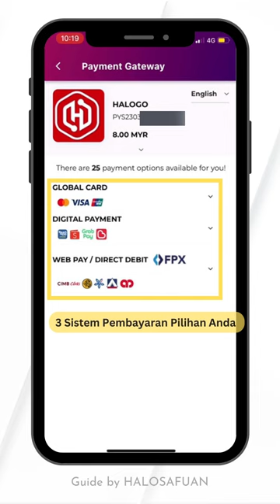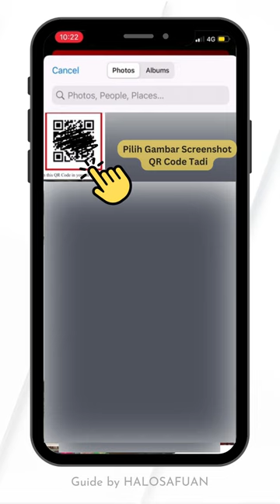User Daftar Sendiri eSIM